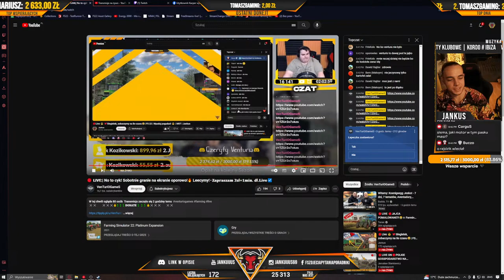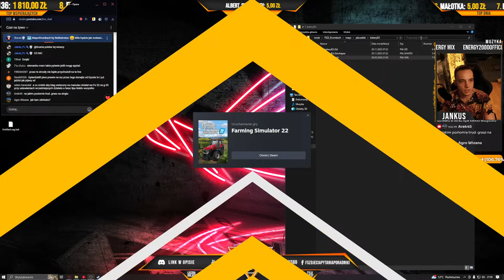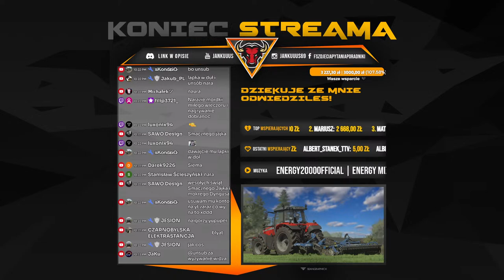🔴Live 😎 💘Singielek, zobaczymy na ile czasu😅| FS 22 | Wpadaj pogadać! 😎 | MST | Jankus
📄Informacje📄

____________REGULAMIN CHAT'U_____________
1. Zachowuj się jak człowiek nie jak bydło.
2. Lubimy pożartować, aczkolwiek są pewnie granice których lepiej nie przekraczać.
3. Nie zadawaj idiotycznych pytań
a/ Jeżeli chcesz zapytać o moda na pasażera to rusz dyńką i wpisz to o co pytasz tylko po angielsku :)
b/ Jeżeli chcesz zapytać o mapę to znajdziesz to najczęściej u mnie w 2 miejscach.
c/ Nie pytaj co to za muzyka teraz leci, też jest informacja o tym.
Za nie stosowanie się do tego mute lub ban przy zbyt częstym łamaniu.
4. Używaj interpunkcji. Jest różnica napisać "Jest wydany" a "Jest wydany?" (Mute, przy zbyt częstym popełnianiu błędu ban)
5. Jeżeli chcesz mnie powyzywać to śmiało, Ty dostaniesz bana a po mnie to spłynie :D
6. Za każde pytanie typu "Kiedy zostanie wydana mapa?" mute 24h.

Procek: AMD Ryzen 9 5900X
Karta Graficzna: ASUS GeForce RTX 3080 TUF GAMING OC 10GB GDDR6X
Płyta główna: ROG Strix X570-E Gaming
Pamięci Ram: G.SKILL 32GB 3200MHz Ripjaws V (4x8GB)
Zasilacz: be quiet! Pure Power 12 M 1000W 80 Plus Gold ATX 3.0
AIO:  Cooler Master MasterLiquid ML240L RGB 2x120mm
Obudowa: be quiet! Silent Base 802 Window
Sprzęty:
Joystick: TURTLE BEACH VelocityOne Flightstick
Kierownica: Thrustmaster T300 RS
Manipulatory: Thrustmaster T-LCM
Shifter: Thrustmaster TH8A
Myszka: SteelSeries Rival 650
Klawiatura: Endorfy Thock Wireless
Kamerka: Elgato FaceCam
2 kamerka:  Logitech C270
Mikrofon: SPC GEAR SM950
Wheelstand: VEVOR (G29, G27, G25) po przeróbkach
Fotel: YUMISU 2050 (Ciemnoszaro-Czerwony) Tkanina
Głośniki: Logitech 2.1 Z623 THX Speaker System
Internet: Dostawca - Orange umowa 600/100 Mbit/s
Monitory:
Główny: MSI Optix 32" MAG322CQR
Dodatkowy: iiyama G-Master G2530HSU Black Hawk
Uchwyt na monitor: Invision MX 400
________________Komendy________________
Progi:
!próg1 - Link do muzyki od 0 do 9 zł
!próg2 - Link do muzyki od 10 do 19 zł
!próg3 - Link do muzyki od 20 do 49 zł
!próg4 - Link do muzyki od 50 do 99 zł
!próg5 - Link do muzyki od 100 do 149 zł
!próg6 - Link do muzyki od 150 do 199 zł
!próg7 - Link do muzyki od 200 do 249 zł
!próg8 - Link do muzyki od 250 do 499 zł
!próg9 - Link do muzyki od 500 do zł

!mapa - Link do mapy którą ogrywam na serii Rozwojówka
!mapamulti - Link do mapy którą ogrywamy z widzami
!shadery - Link do presetu z którego korzystam
!oświetlenie - Link do mojego oświetlenie
!jd6610 - Link do John Deer'a 6610
!jd7710 - Link do John Deer'a 7710
!mbtrac - Link do MB Trac'a
!kilogramy - Link do moda na kilogramy

________________Informacje________________
WSZYSTKIE MODY NA KTÓRYCH GRAMY MULTI SĄ WYDANE

Strony z których pobieram mody:
ModHub
LS-Portal
gamesmods.net

Ankiet nie sprawdzam co 5 minut, po prostu kiedy mam chwilę i chęci żeby zobaczyć. Osoby które dobrze wypełnią ankietę będą o tym powiadomione.

Hasło - Classroom, kod : nnmqqkf, w zadaniach